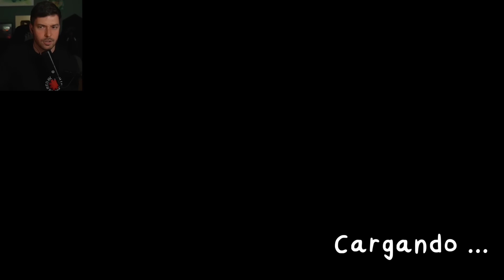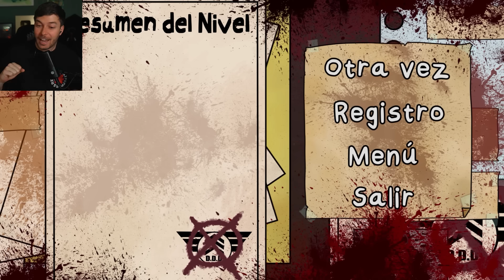AHORA SE ESTAN MATANDO ENTRE ELLOS | That's Not My Neighbor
- Con este link podeis descargar War Thunder de manera gratuita y obtener las recomenpensas!
Muy buenas! Completamos la nueva actualizacion de That's Not My Neighbor y descubrimos algunos secretos.